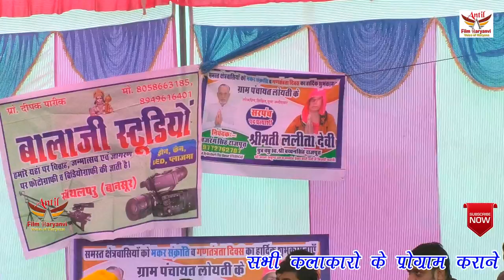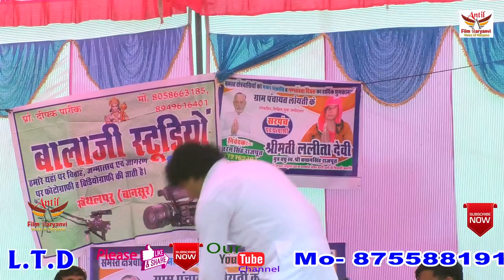सरपंची का आया एलक्शन || AMIT CHAUDHARY || ANTIL FILM PVT LTD SANTHALPUR